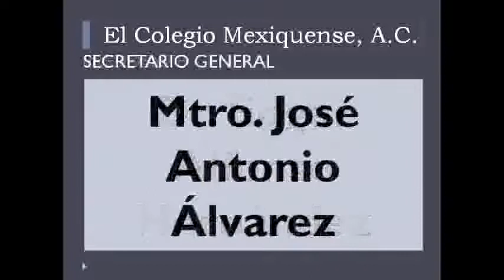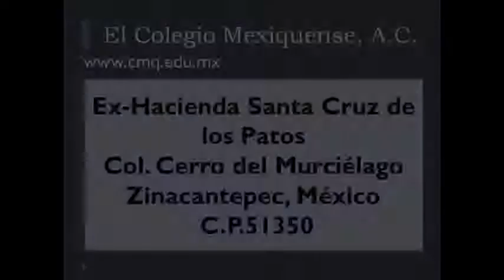Teotihuacán y la conmemoración del centenario de la Independencia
26 de mayo 2010

Conferencia

Participantes:
Pilar Iracheta Cenecorta